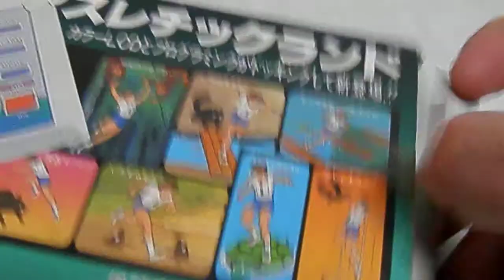12725 Tomy Programing Digi Pro Athletic Land